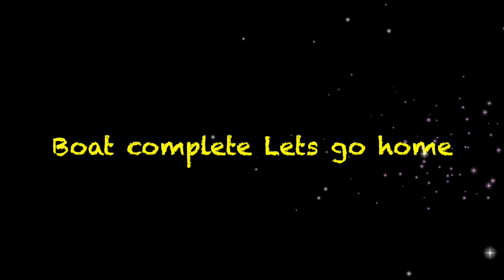Loading Logs (Cargo/Bulk) Daiwan Dolphin New Zealand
Berth 9 on the Daiwan Dolphin, Loading Logs, using the ships cranes. Had a good night here, straight forward with no real problems. Barry in the digger doing his thing.
Managed to finish early which was nice, back tomorrow but up at Berth 1 for Kiwi Fruit.